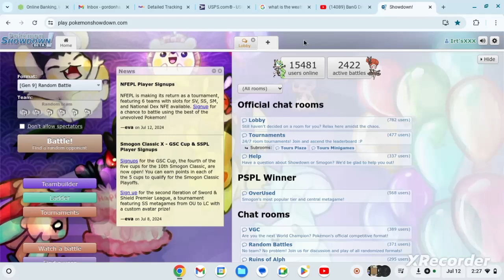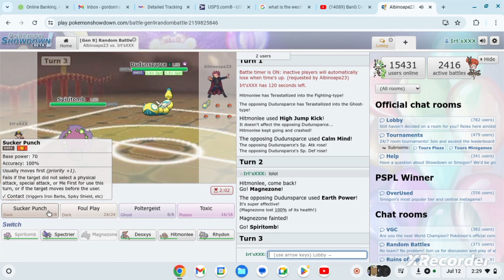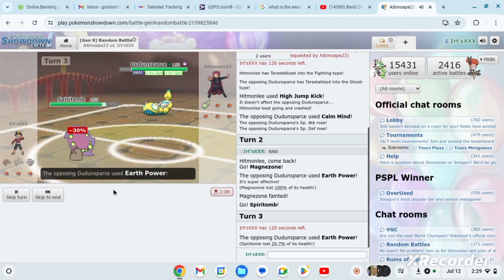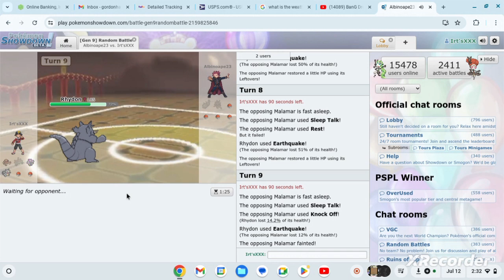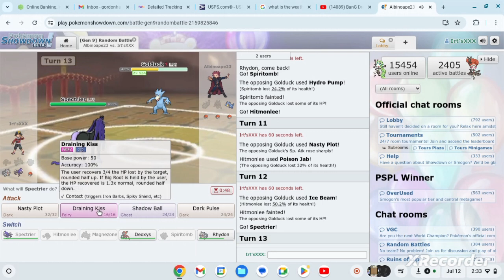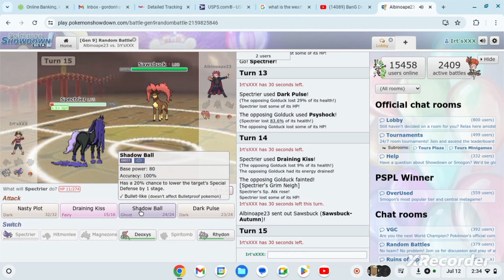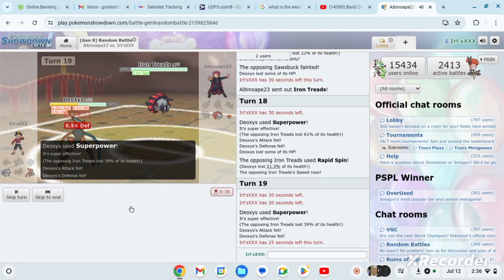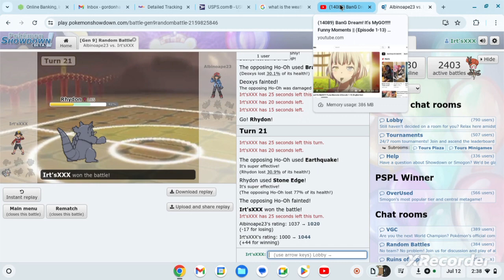Pokemon: Duel of the Golden Hour (^_^) !- By GordonHai (^_^).